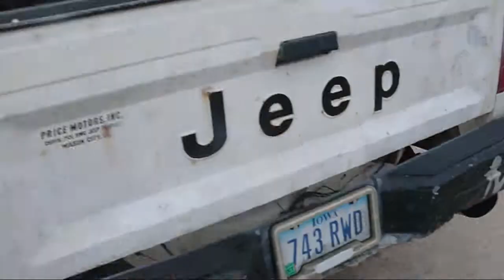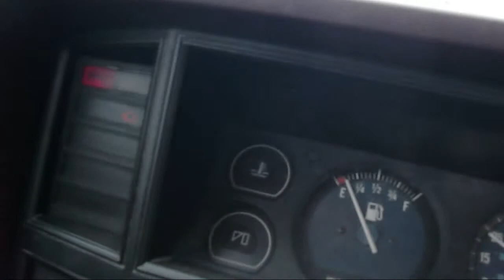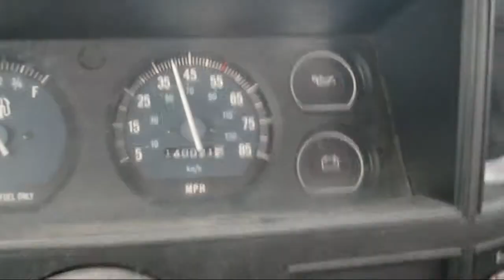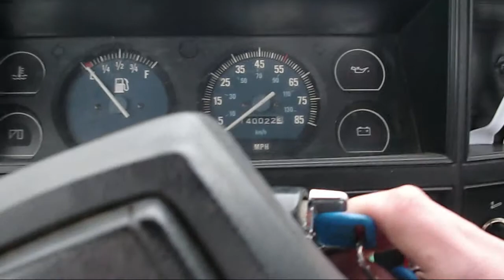Drive through Osage Iowa and Acceleration Test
I drive through my home town, Osage Iowa. And go by my school, and stuff...Also I go to the highway to see if I can catch up to a truck goin 55 mph...